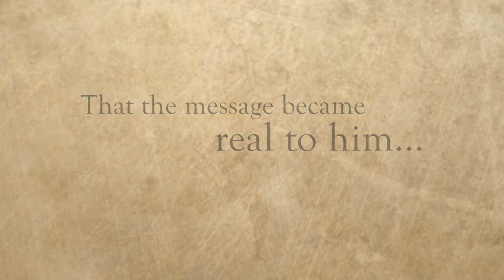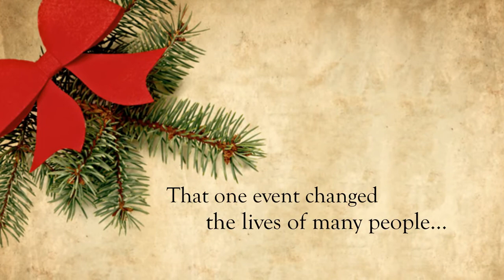Xulon Press book An Easter Cake for Christmas | Leland Durrette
Xulon Press introduces An Easter Cake for Christmas by author Leland Durrette, illustrated by Ashleigh Millsaps-McDermott.  The Xulon Press bookstore provides an easy way to purchase this book using the link below, or you can find it at your local Christian bookstore.: